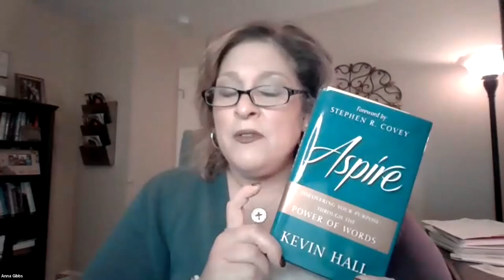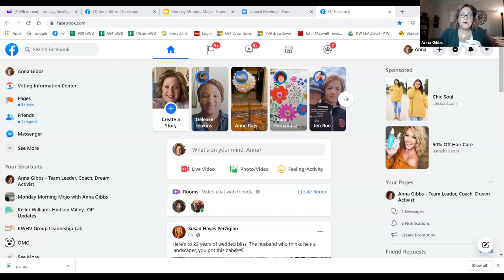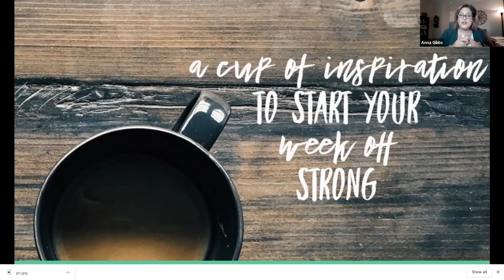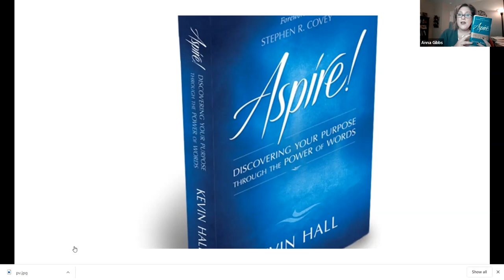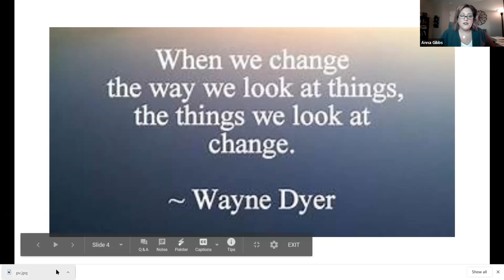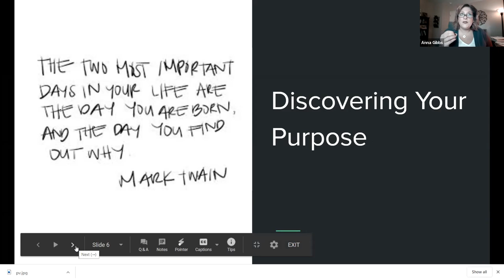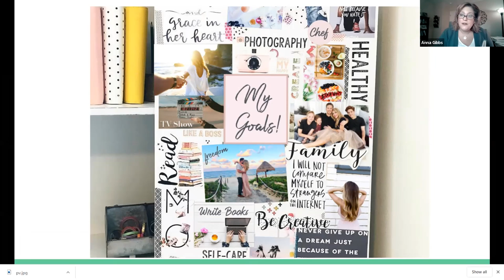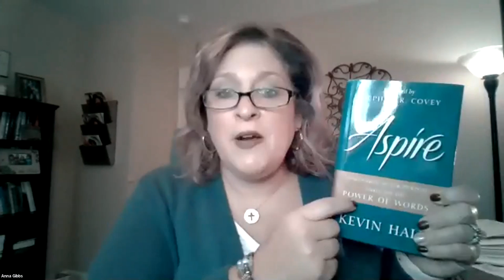Sapere Vedere - Knowing How to See - E17 - Monday Morning Mojo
Taking a chapter out of Kevin Hall's book, Aspire - Discovering Your Purpose through the Power of Words; this Monday Morning Mojo session focused on Chapter 5, Sapere Vedere.  When asked the secret of his genius, da Vinci would characteristically respond with the phrase "Sapere vedere" .  The phrase combines the Latin "sapere" which means knowing how and "vedere" which means to see.   Sapere Vedere is knowing how to see.  Believing is seeing!  Creating a clear vision of what you want to achieve will empower you to set on a course of I see it, I will be it, I will do it and I will have it!